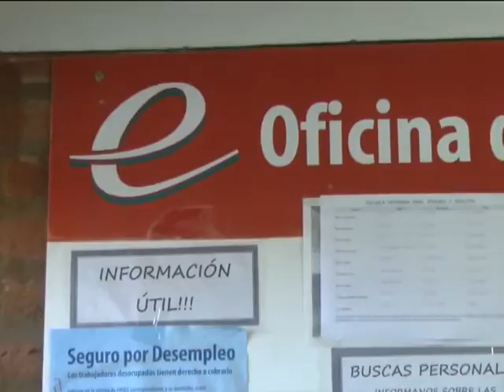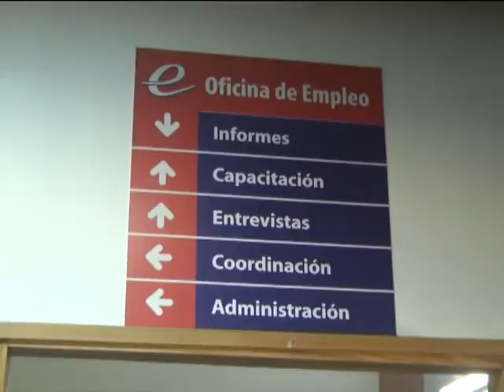30 04 15 PROGRAMA JOVENES Inscripciones